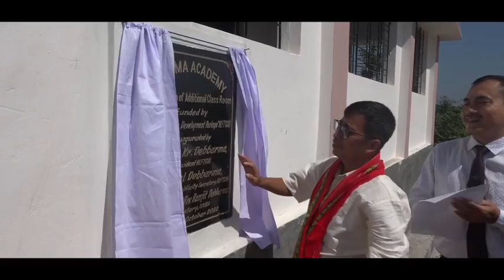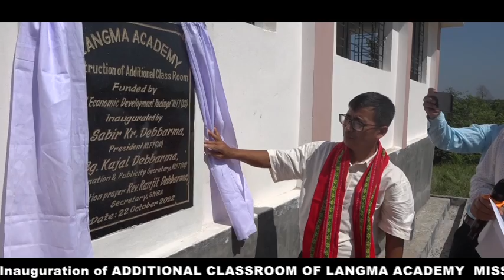Inauguration of ADDITIONAL CLASS ROOM OF LANGMA ACADEMY MISSION HATHAI ABHICHARAN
Hello friends.
We'll show you regarding gospel videos.